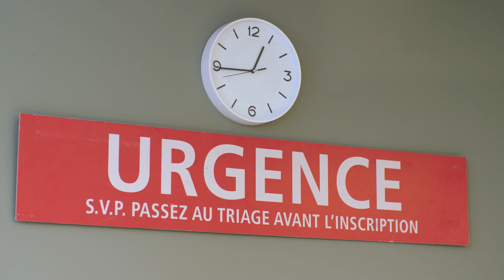✈️ Je suis de retour au Québec et je suis prêt !!!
Le Québec je suis de retour avec ma famille, chez moi !!!